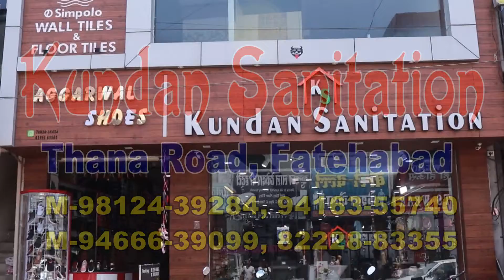ऐलनाबाद में डिप्टी सीएम का किया विरोध